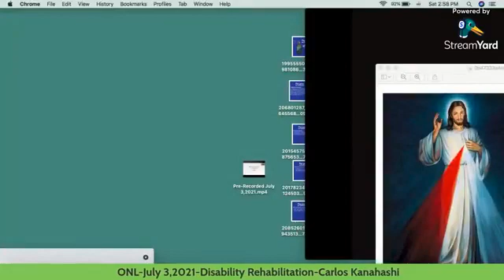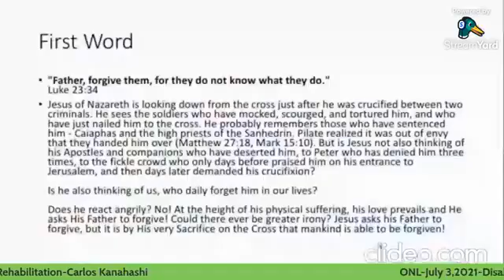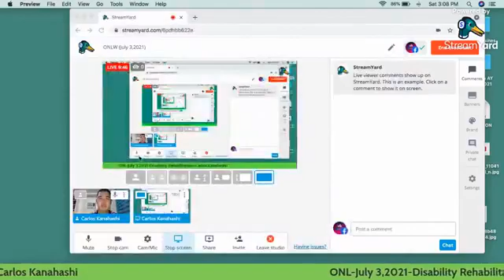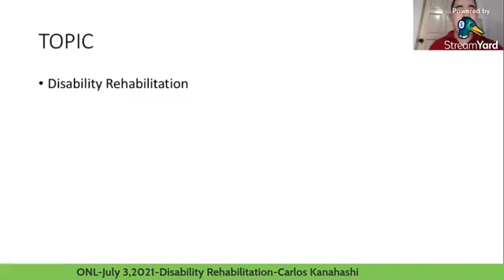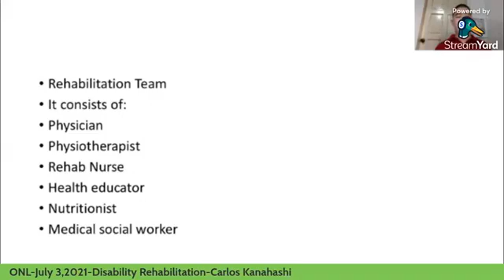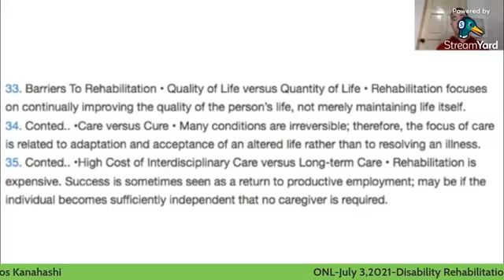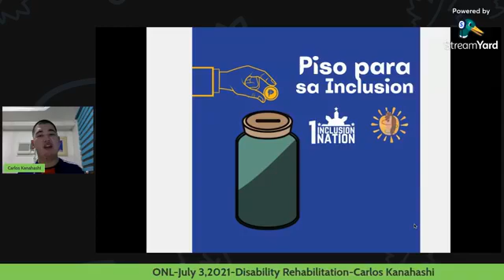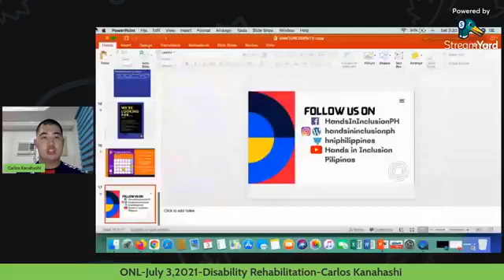One Inclusion Live Weekend (July 3,2021)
Topic: Disability Rehabilitation